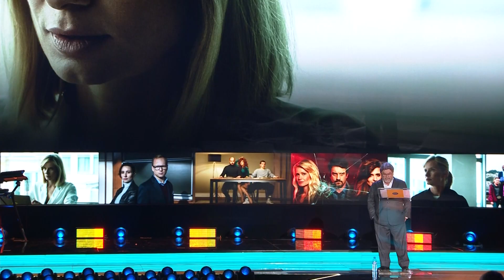CO OBEJRZEĆ WIOSNĄ W TTV? ZOBACZ RELACJĘ Z PREZENTACJI OFERTY PROGRAMOWEJ!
Za nami konferencja programowa Grupy TVN Discovery Polska. Nie mogło tam zabraknąć także bohaterów programów stacji TTV.

Na gali pojawili się bohaterowie programu "Gogglebox. Przed telewizorem", w składzie: Katarzyna Gąsienica, Patrycja Szreder, Krzysztof Radzikowski oraz Józef Ponceleusz. Uczestnikami wydarzenia byli także: Andrzej Wierzbicki i Tomasz Schmidt z "Ostrego Cięcia". Przemek Kossakowski zawitał w towarzystwie bohaterów "Down the road. Zespół w trasie". Jan Pirowski i Krzysztof Ufnal, czyli prowadzący "Kto to kupi?" również dotarli na konferencję ramówkową. "Kanapowcy" byli reprezentowani przez trenera - Krzysztofa Ferenca.

W gronie gości, którzy wzięli udział w tym wydarzeniu znalazły się również: Katarzyna Bosacka oraz Sędzia Anna Maria Wesołowska.

Zobaczcie teraz relację, w której nasi bohaterowie opowiadają krótko o nowych programach i kontynuacjach, które już wiosną pojawią się na antenie TTV. Jesteście ciekawi, czego spodziewać się po zimowej przerwie?